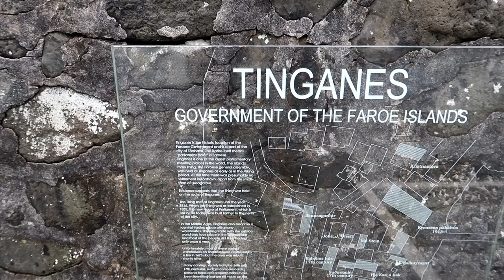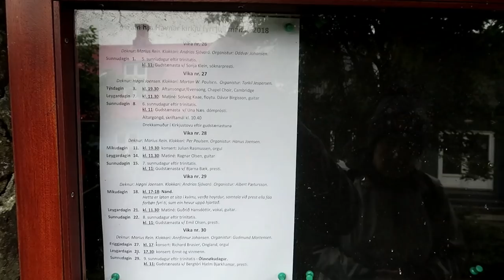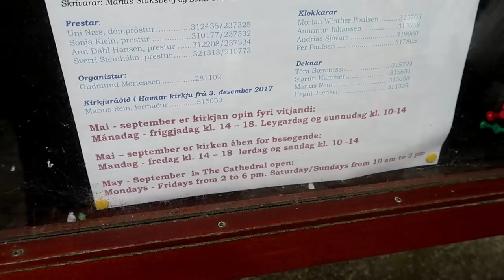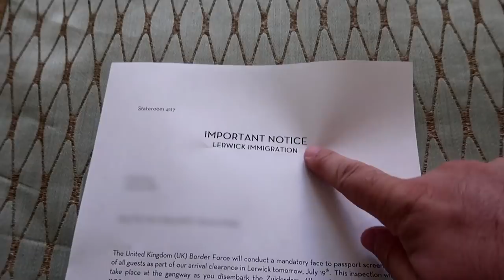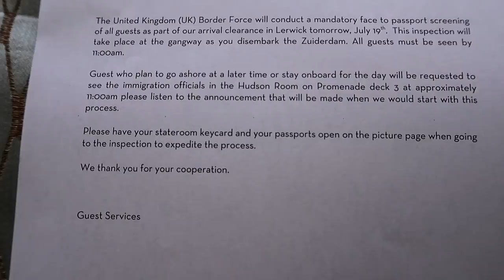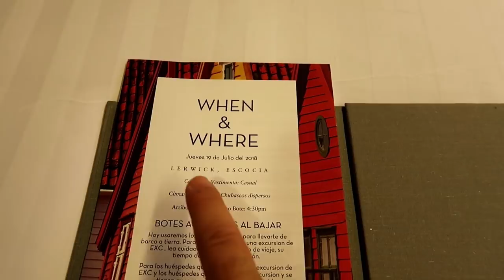Tórshavn (Islas Feroe) | Crucero Islandia e islas del Norte – Día 12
Nuevo destino: Tórshavn, capital de las Islas Feroe. Paseamos este pintoresco lugar y visitamos la fortaleza Skansin, la "catedral" y el parque Vioarlundin entre otros.

Grabado con una Canon Powershot G7 X Mark II

En esta serie de vídeos compartiremos nuestro día a día en este nuevo crucero de 2 semanas por Islandia y las islas del norte a bordo del Zuiderdam, de Holland America Line. El crucero lo hicimos mi mujer y yo del 7 al 21 de julio de 2018. Puedes ver todos los vídeos relacionados con el viaje en esta lista de reproducción:

# CRÉDITOS